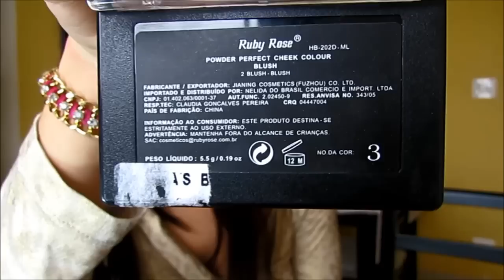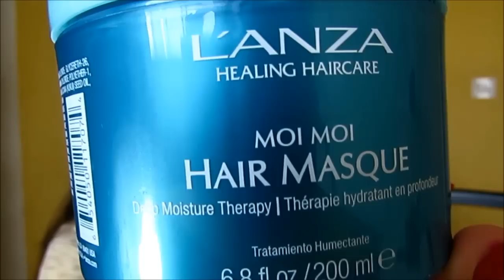O que tem de novo? Comprinhas!! Por Leticia Maceno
Altere a qualidade do vídeo para HD!

Se houver alguma dúvida referente as minhas comprinhas é só deixar um comentário que respondo!!

Beijos carinhosos!